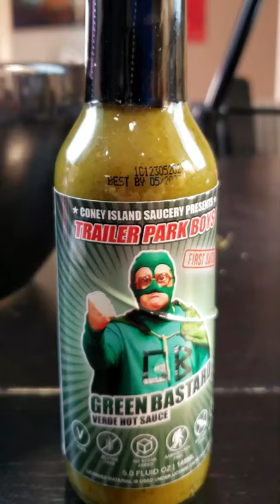Trailer Park Green Bastard Hot Sauce - Short Sauce Reviews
Easy SUPER HOT Hot Sauce with Peaches and Jay's Peach Ghost Scorpion Peppers - Recipe How To

Reposted because the first version was a bad render!

Trailer Park Green Bastard Hot Sauce! Parts Unknown! I am excited to try this, even though its a verde sauce. If you watch the channel, you know I mostly think verde sauce is gross, but I have found a few gems. Will this be a gem? Or a bottle of Bubble's kitty vomit? Only one way to know for sure! (Watch it, Ricky...FFS)

Remember, Plants Help Us Grow!